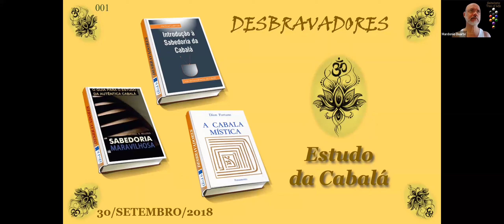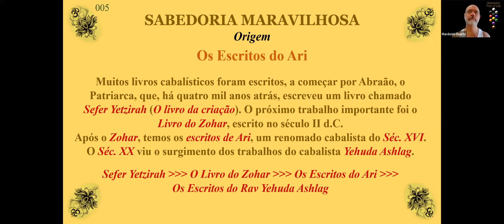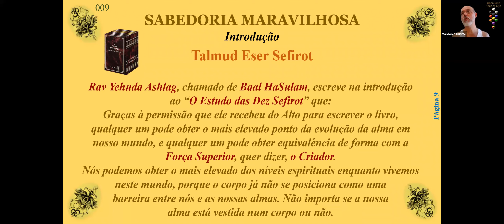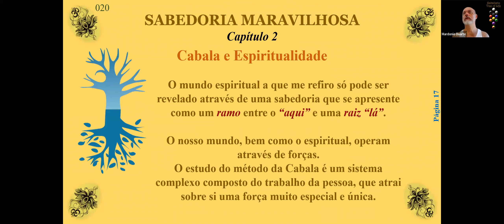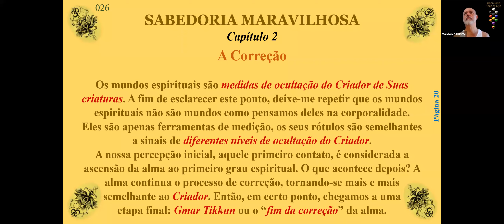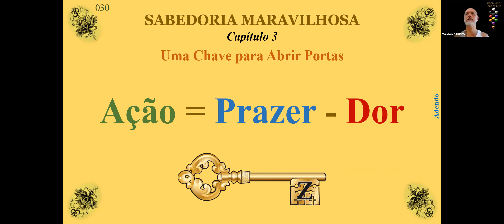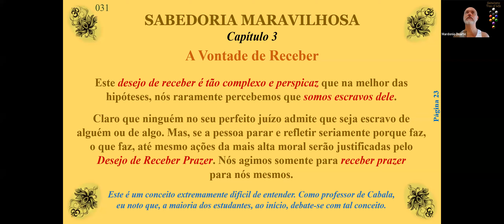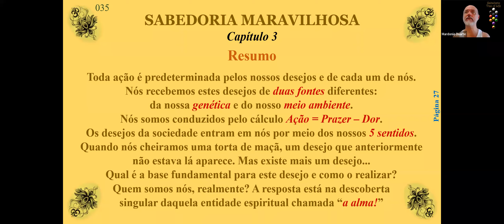Sabedoria Maravilhosa 01